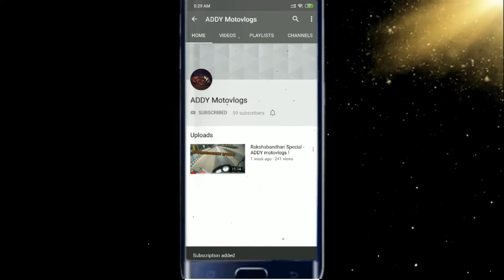RAIN RIDE!! ADDY Mmotovlogs!!